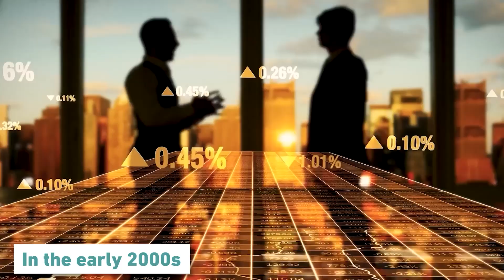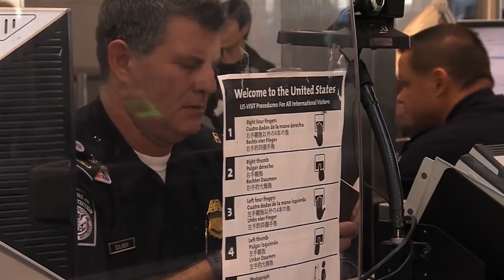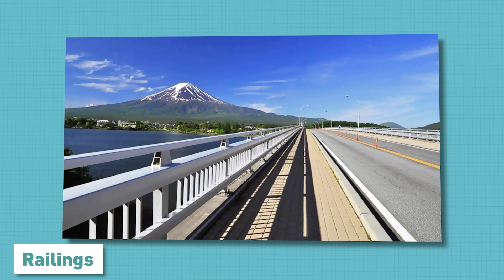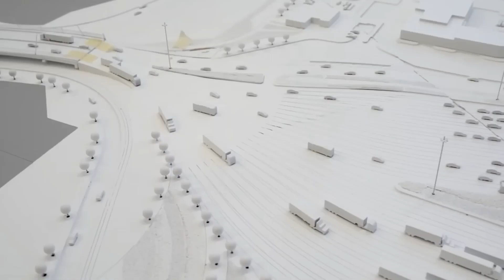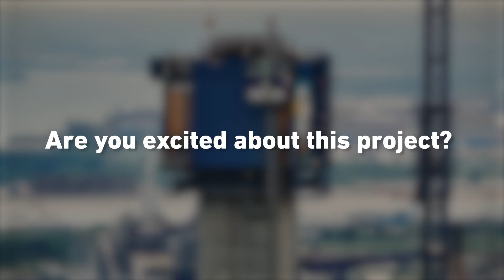The $6.4B Gordie Howe Bridge is Officially an International Crossing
Despite initial delays, we stand at the brink of a major turning point for this extraordinary feat of human ingenuity. But how did engineers overcome the challenges of constructing such an ambitious bridge that connects two nations, and what does this monumental achievement mean for the millions of people it will serve?
► OTHER INTERESTING VIDEOS:
SOLVED │ LA's $9.5 Billion Metro Purple Line Challenge